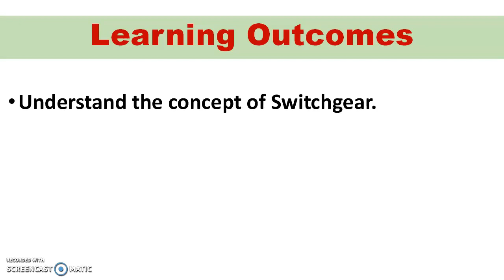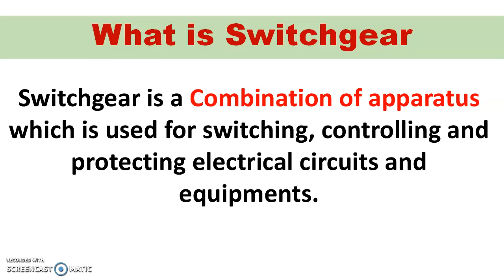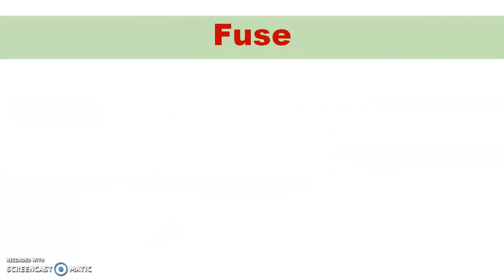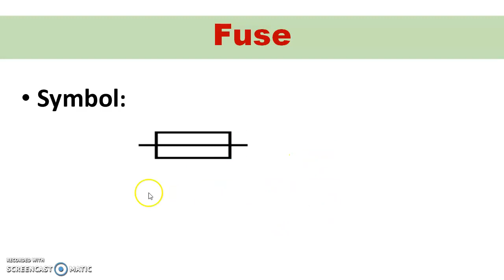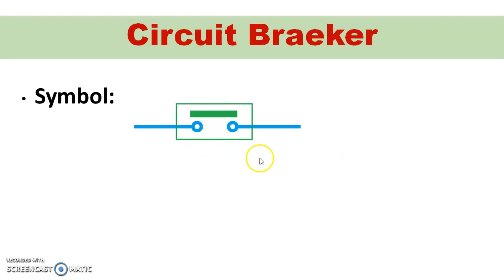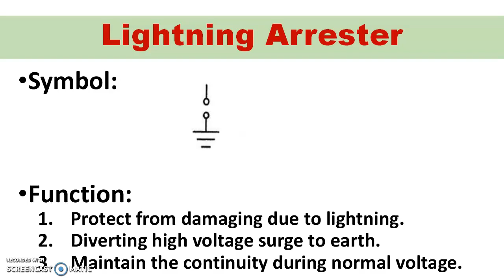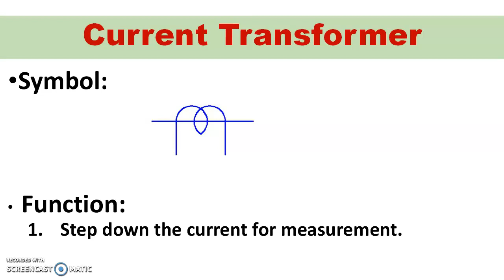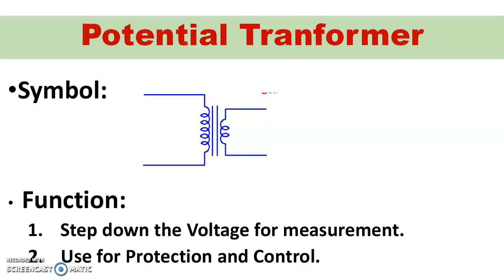Switchgear Equipments in Substation